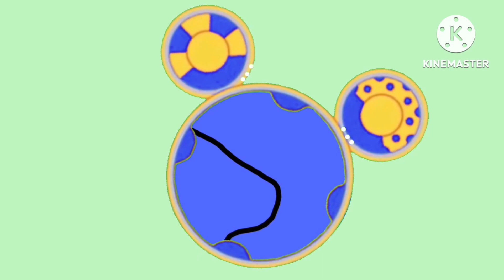Windows 11 and friends but only when they say super cheers